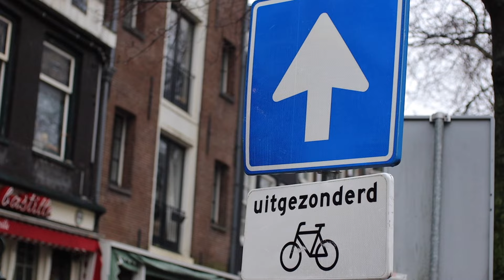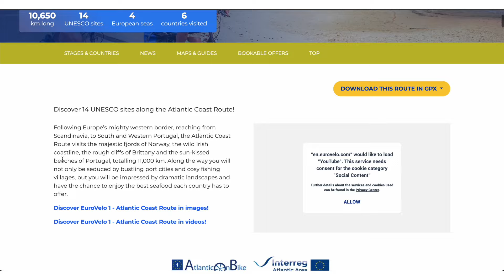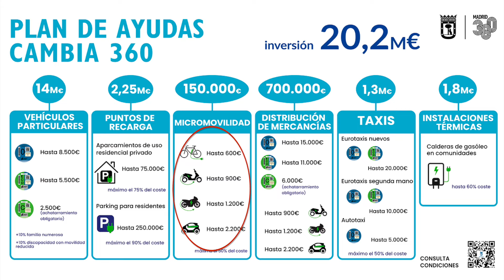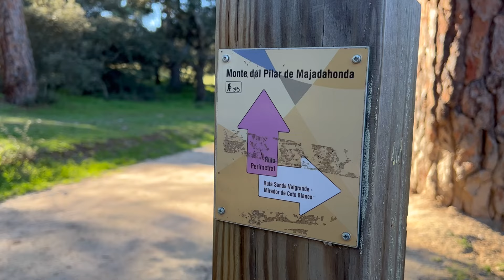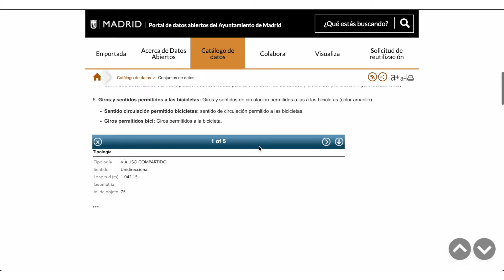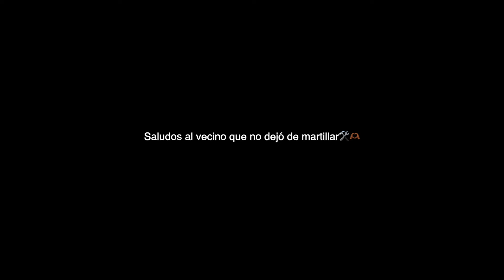Europa: es bike friendly?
En el video de hoy intentamos responder a la pregunta de si Europa es realmente amigable con la bicicleta... ¿o no? ¿Ya has pedaleado en Europa?